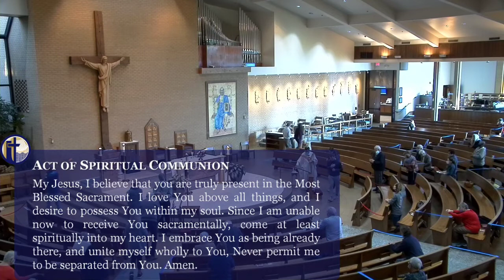11.16.20 St. Margaret of Scotland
Mass Intention: All Souls
Mass Celebrant: Fr. Anthony Ram
Homily: Not Disappointment but Hisappointment